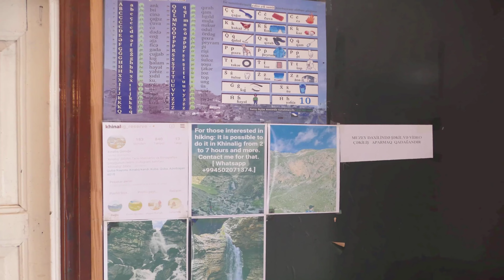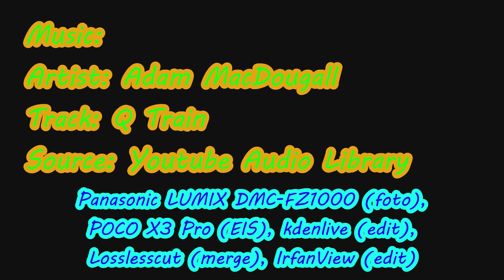Khinalug (Xınalıq, Kətiş), Azerbaijan (4K)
Khinalug (Xınalıq, Kətiş), Azerbaijan (4K), Guba-Khinalug road, 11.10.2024; Xınalıq, Quba-Xınalıq yolu, Azərbaycan; Hinalug, trasa Quba-Hinalug, Azerbejdżan

Artist: Adam MacDougall
Track: Q Train

Panasonic LUMIX DMC-FZ1000 (OIS), POCO X3 Pro (EIS), ffmpeg (vidstab), kdenlive (edit), Losslesscut (merge), Audacity (music), IrfanView (edit)